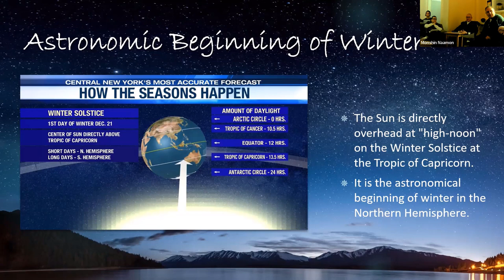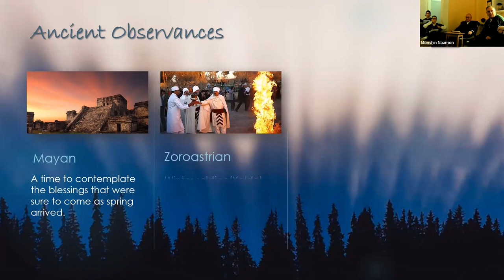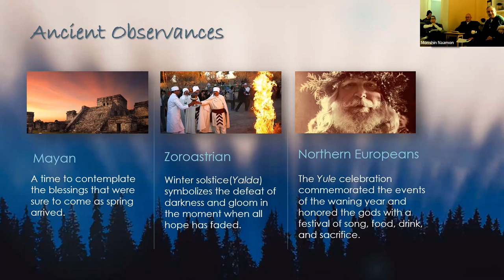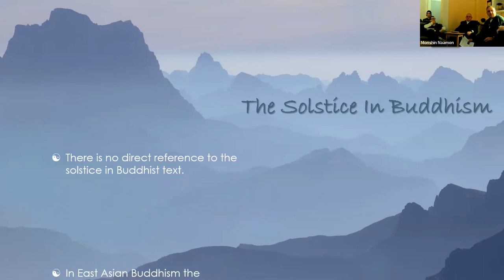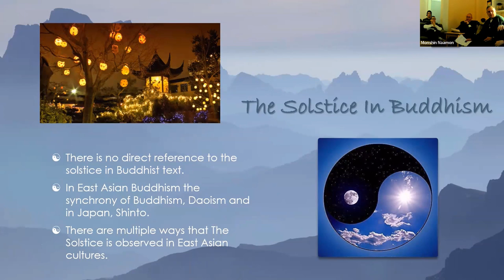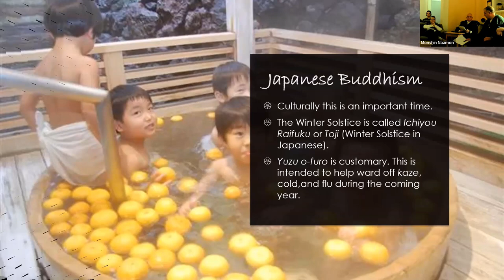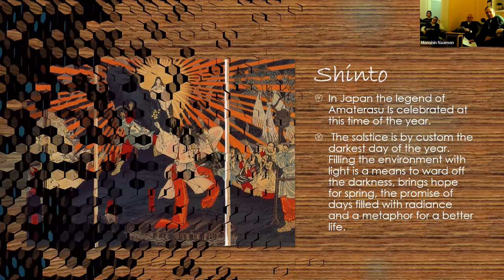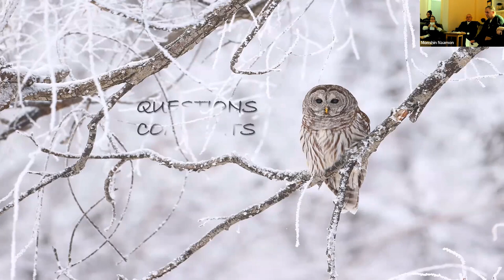December 21st 2022 - Winter Solstice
The shortest day of the year is also the astronomical beginning of winter. The day is not observed from a Buddhist perspective but has a great deal of social meaning in North America and Europe.

You can view and download a PDF copy of the handout through this

Svaha!